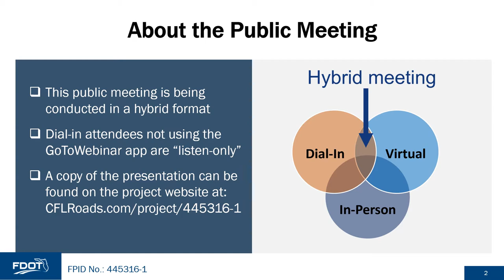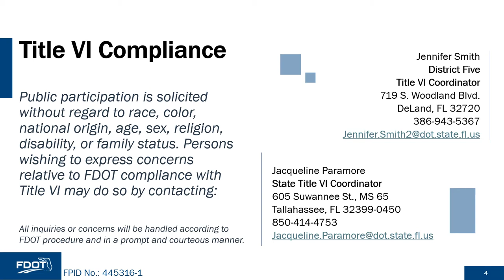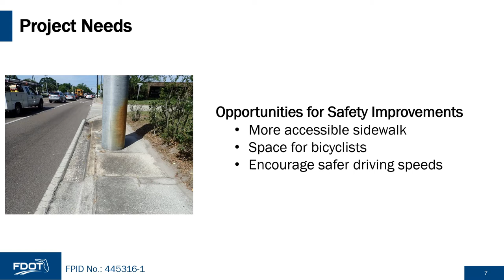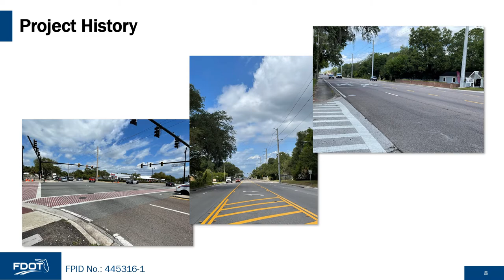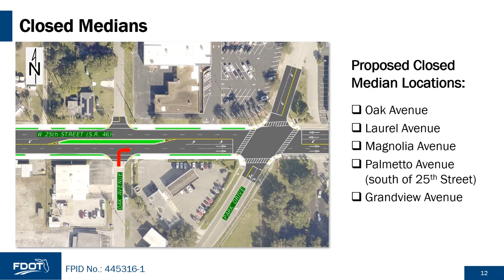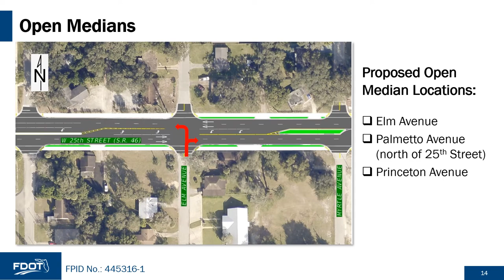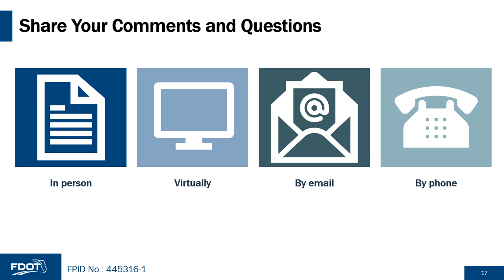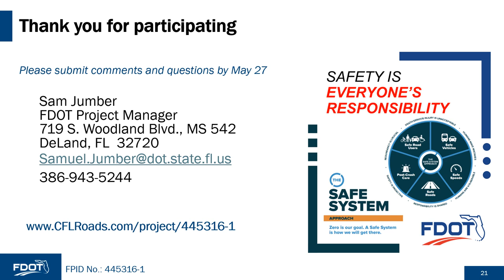2022-05-17 Public Meeting Presentation